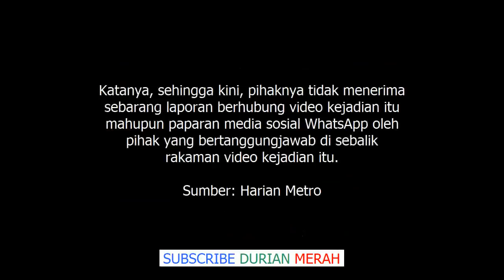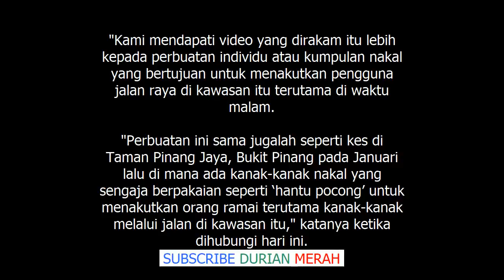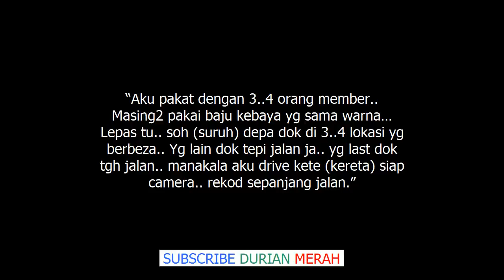Akhirnya Terbongkar, Lelaki Ini Dedah Cerita Sebenar Disebalik 'Hantu' Kebaya Merah